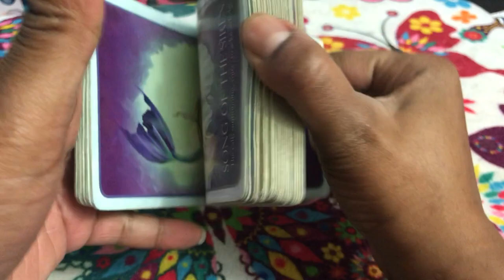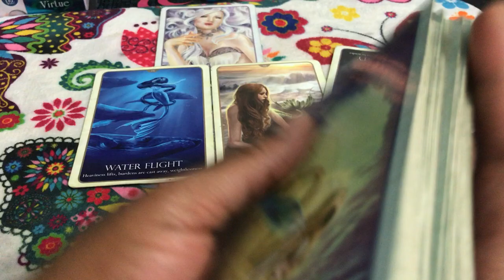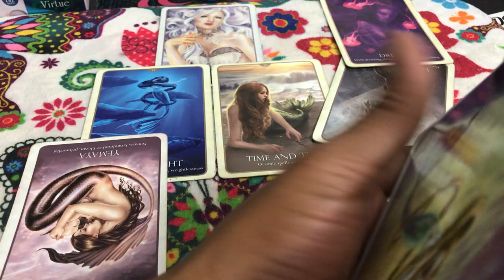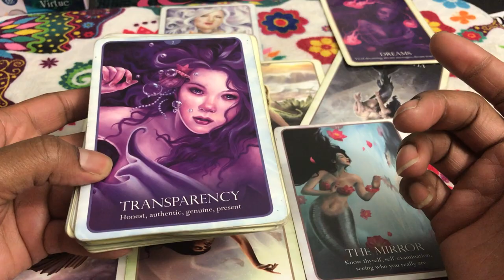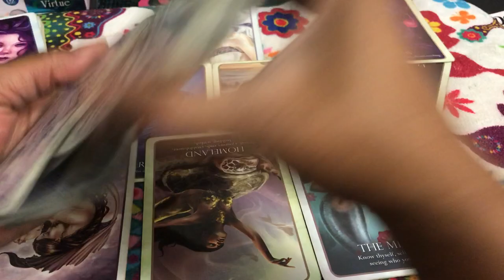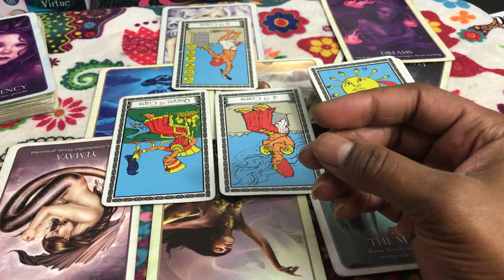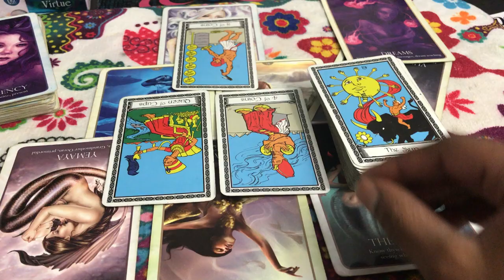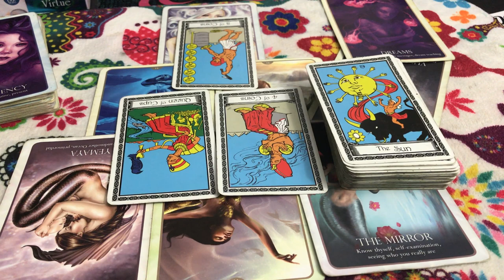(TIMELESS)) Bonus Scorpio/Capricorn love reading, Leaving the perscription drug addict. 10/16th-22nd